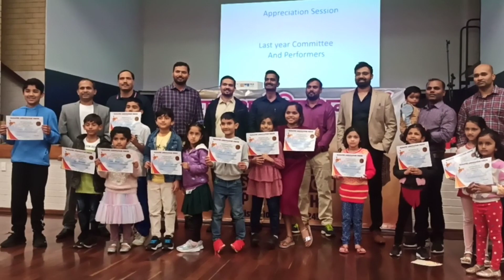लहान मुलांसाठी जादूचे खेळ व महिलांसाठी mental health Seminar|मैत्रिणीकडे खास मालवणी बेत|marathi vlog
लहान मुलांसाठी जादूचे खेळ व महिलांसाठी mental health Seminar|मैत्रिणीकडे खास मालवणी बेत|marathi vlog@jadhavsinaustralia1

आम्ही आशा करते की हा video आपल्याला नक्की आवडला असेल.

धन्यवाद
दिपाली विशाल जाधव.